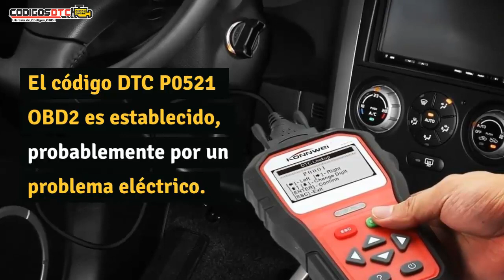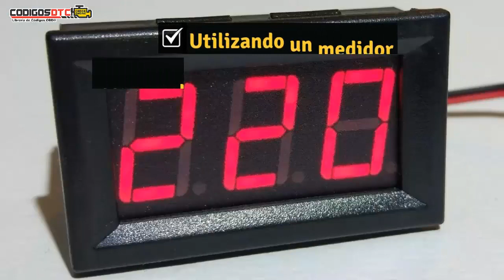P0521 ✅ SÍNTOMAS Y SOLUCIÓN CORRECTA ✅ - Código de falla OBD2